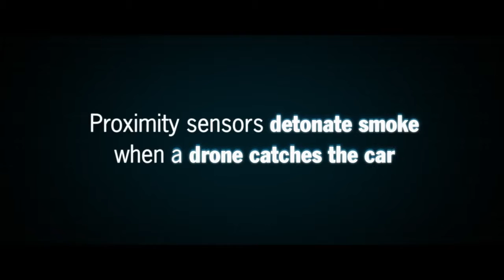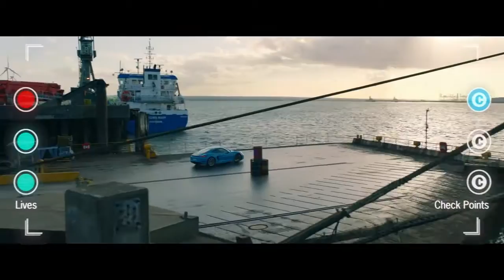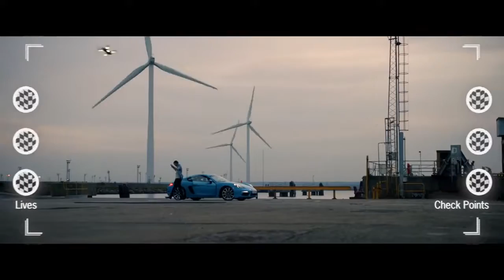Race drones vs Porsche 718 Cayman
COmercial Perfeito